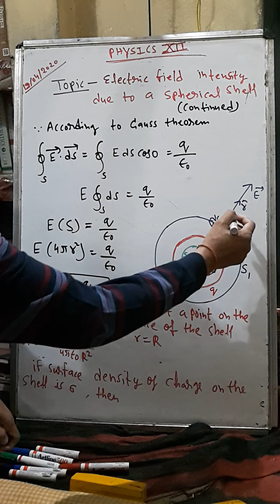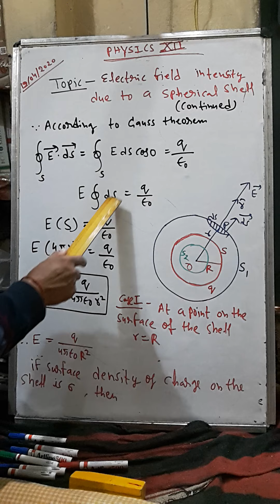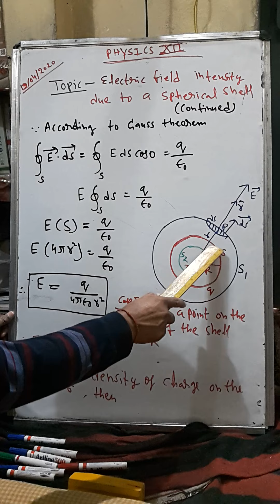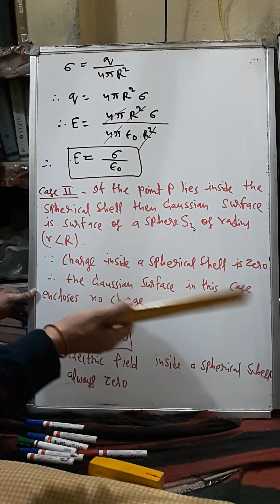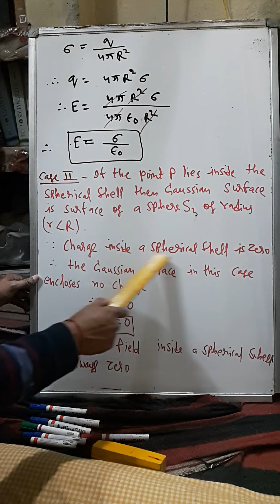Class 12 th chapter 1 - electrostatics by vinit verma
Electric field intensity due to a spherical shell(continued)